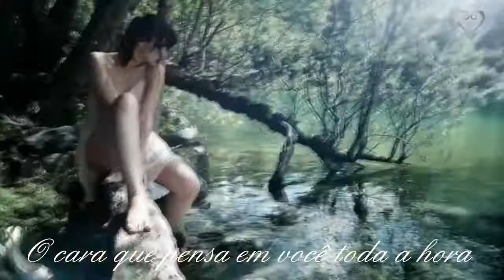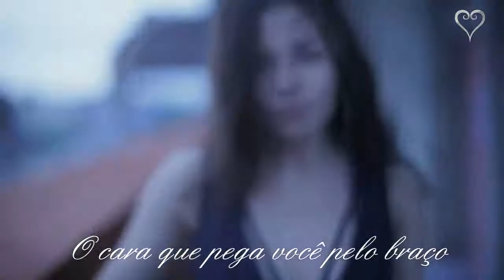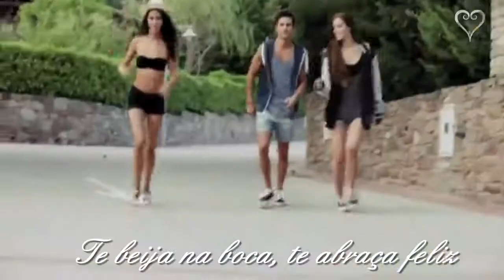ESSE CARA SOU EU Roberto Carlos Trilha SALVE JORGE Legendado